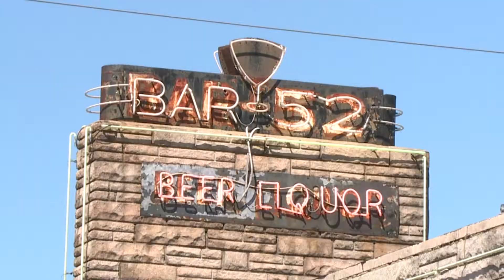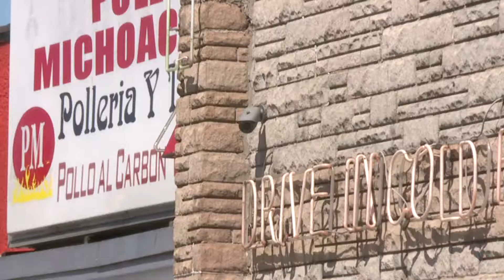Indy police investigate east side homicide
Police are searching for a killer after a man was gunned down outside of Bar 52 on the east side of Indianapolis.